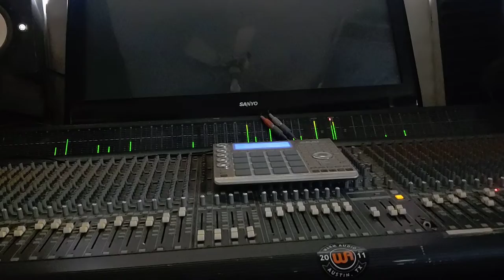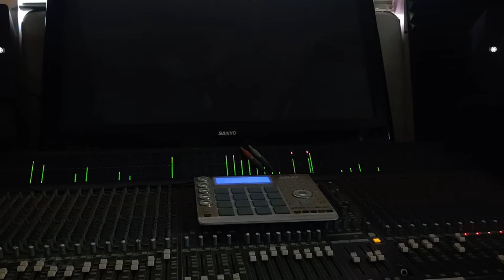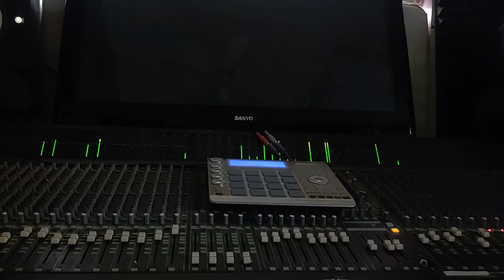Sean Liddy (Music Mix 4) In the Eve ft.Ketia Frasilus